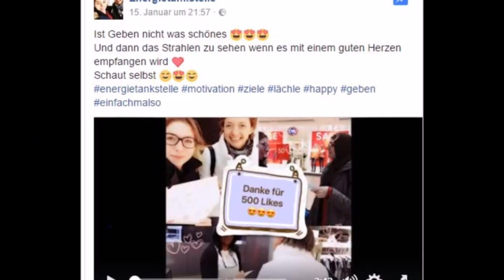**BE YOUR BEST💪🏻💥**|Nina Graber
Wir freuen uns, dass ihr wieder eingeschaltet habt.
Zu unserem März-Special begrüßen wir Euch ganz herzlich mit einem kleinen Einblick ins Fitnessstudio :)
Super Motivation. :)

Hier findet ihr die Links zu unseren letzten beiden Videos.

(zurück in die Freiheit Teil 2)

(unsere Premiere live on stage)

Habt einen ganz tollen Tag und bis Sonntag, da kommt unser nächstes Video.

Lasst es euch gut gehen  :)

Eure Energietankstelle :)